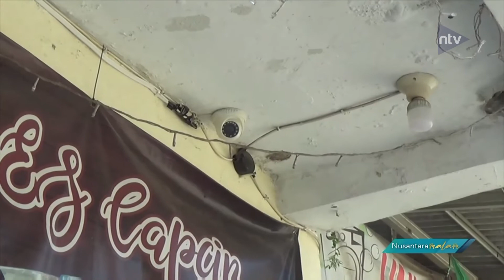Aksi Pencurian Kaca Spion Mobil Terekam Kamera CCTV